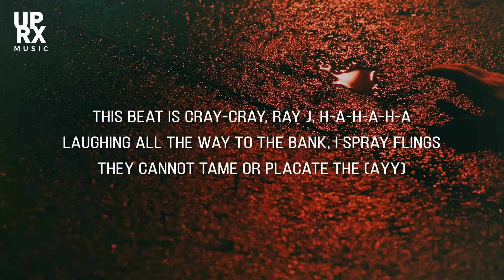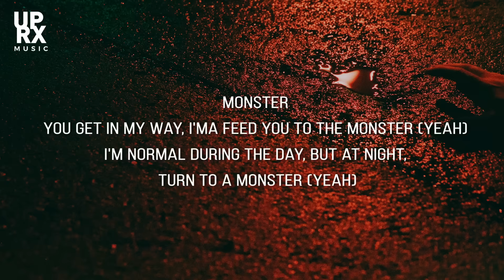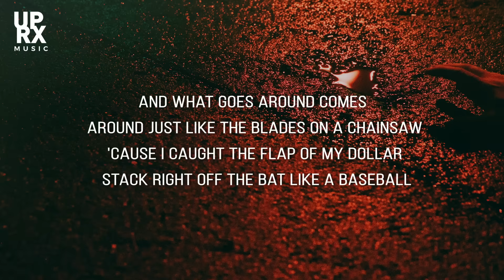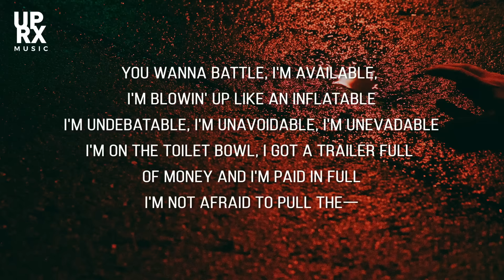Eminem ft. Juice WRLD - Godzilla (LYRICS) — Uproxx Music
Eminem ft. Juice WRLD - Godzilla (LYRICS)